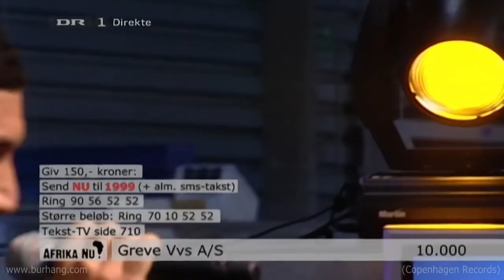Burhan G ft. Sanne Salomonsen - Jeg' I Live (Live @ Afrika Nu!)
Værste tørke i 60 år hærger Afrikas Horn - Klik og Støt - Label: Copenhagen Records - Singlen "Jeg' I Live" kan købes her: iTunes - WiMP - TDC Play